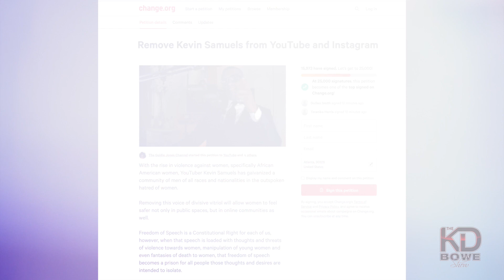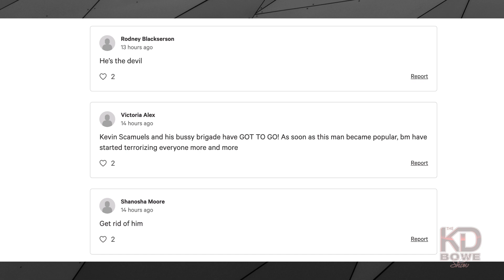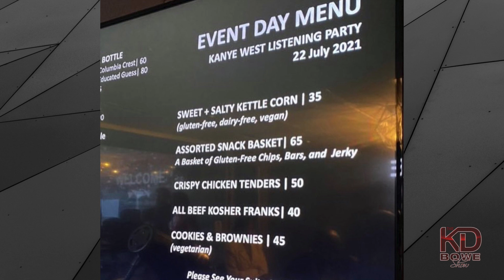KDBS Ep 5 - 1000's Want @byKevinSamuels Off SM + How To Tell Your Spouse They Aren't Doing It For You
Episode 5

KD Bowe discusses the not previously discussed role that @byKevinSamuels plays for black men. @IndesKribeaBULL breaks down the enigma that is KanyeWest & the Donda album listening party. @RodMinger discusses the dilemma of telling your spouse that their bedroom blessings don't really hit the target.

To purchase tickets to Rod's comedy show in Birmingham, Alabama.